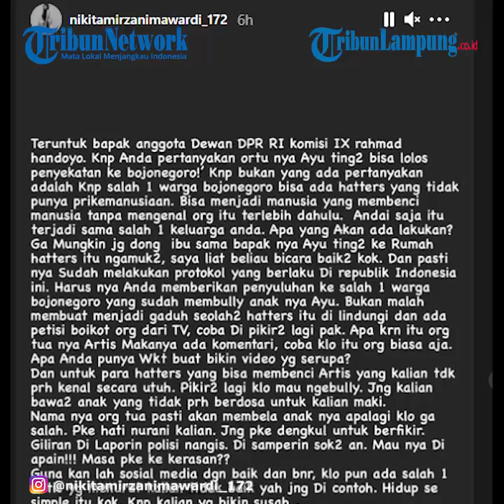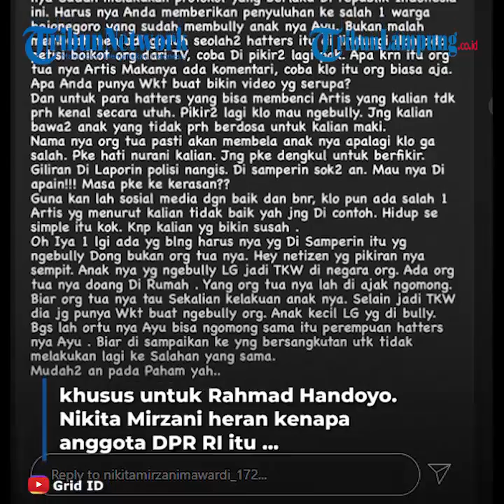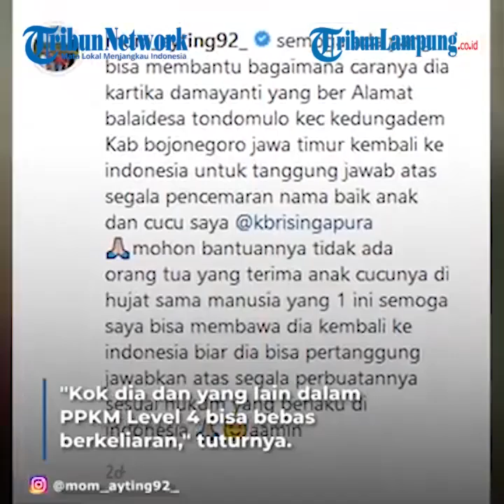Nikita Mirzani Sentil Anggota DPR yang Tegur Orangtua Ayu Ting Ting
LAMPUNG.TRIBUNNEWS.COM - Artis Nikita Mirzani mengurai sentilan menohok untuk anggota DPR RI, Rahmad Handoyo.

Sentilan itu diungkap Nikita Mirzani lantaran kesal dengan aksi anggota DPR RI yang menegur orangtua Ayu Ting Ting.

Beberapa waktu lalu, aksi orangtua Ayu Ting Ting melabrak orangtua haters di Bojonegoro.

Aksi Ayu Ting Ting itu menuai kecaman dari berbagai pihak, termasuk dari Rahmad Handoyo.

Anggota DPR Komisi IX itu menanggapi perihal dugaan orangtua Ayu Ting Ting melanggar PPKM lantaran nekat ke Bojonegoro dari Depok.

Tak terima orangtua Ayu Ting Ting 'disenggol' anggota DPR, Nikita Mirzani pasang badan.

Dalam unggahan terbarunya, Nikita Mirzani menuliskan kalimat menohok khusus untuk Rahmad Handoyo.

Nikita Mirzani heran kenapa anggota DPR RI itu sangat menyoroti aksi orangtua Ayu Ting Ting.